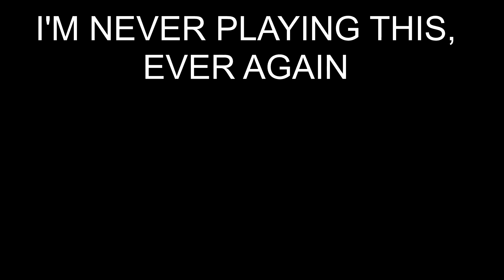Hypixel Parkour Duels is a Huge Pain.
In this painful 9 minute long video, we see how Dalynx09 suffers throughout the whole video due to being absolute trash at Hypixel Parkour Duels